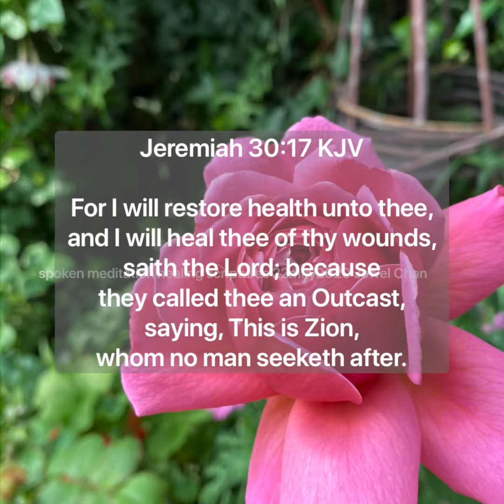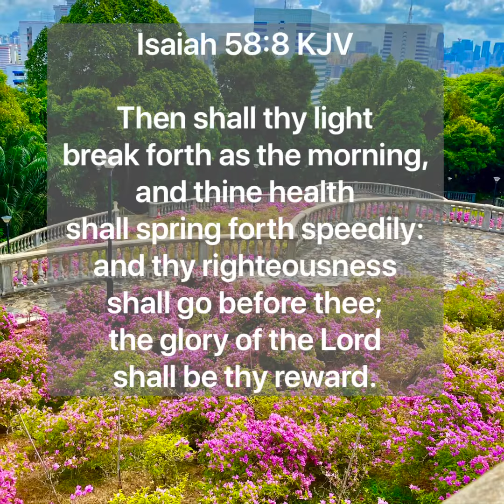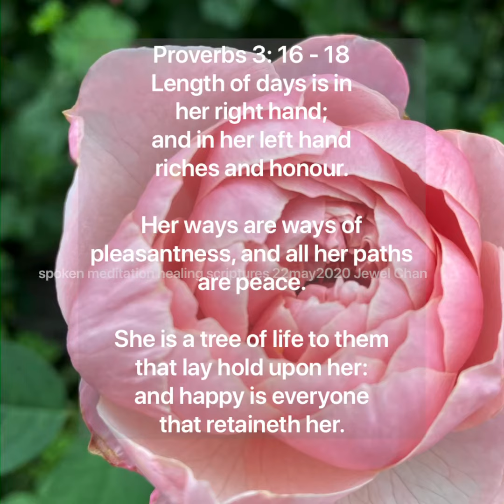Healing Scriptures spoken Jewel Chan 22May2020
Healing Scriptures 22may2020 Jewel Chan